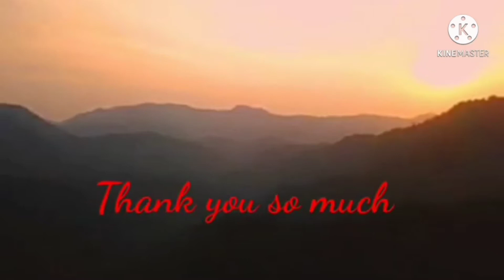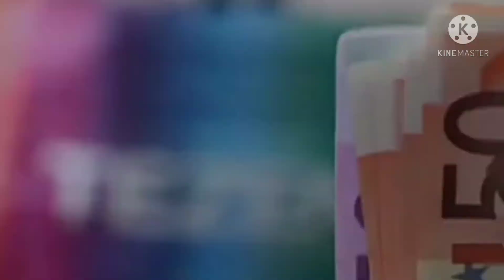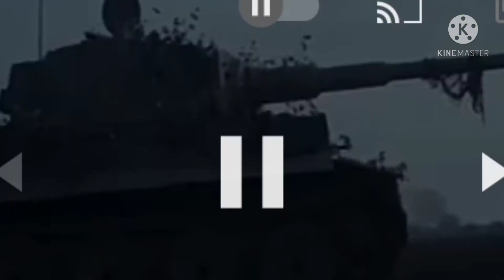Real history of Israel and Palestine, conflict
Assalamu alaikum doston, ummeed hai aap sab khairiyat se honge, Doston Israel aur Palestine ki hallat bohot hi jayada nazuk hai,,, toh sirf abb dua hai sab kuch thik ho jaye. ...Ameen,,,